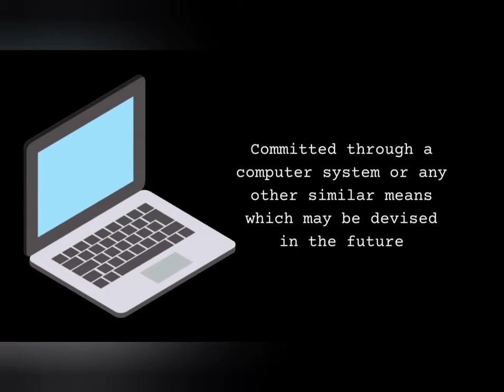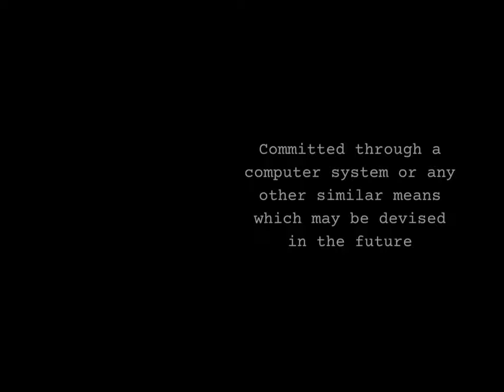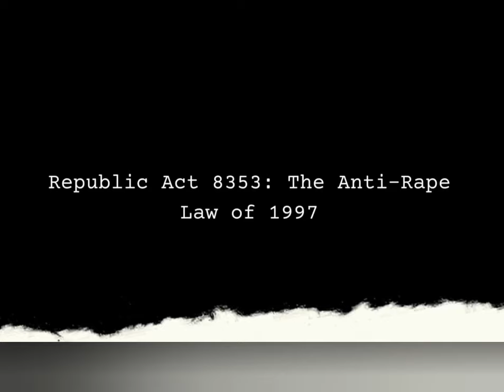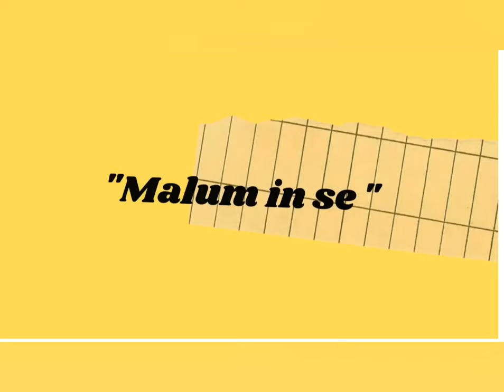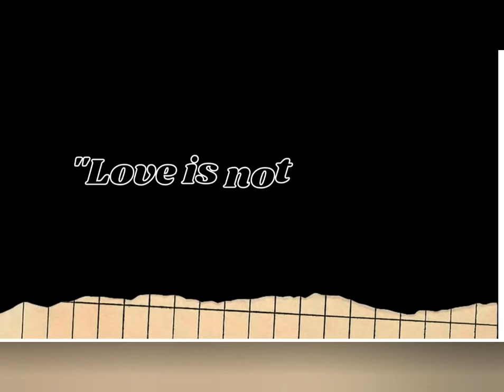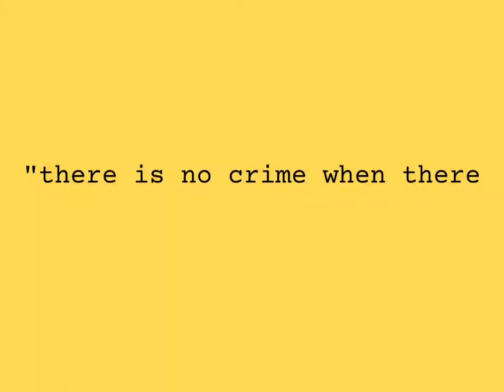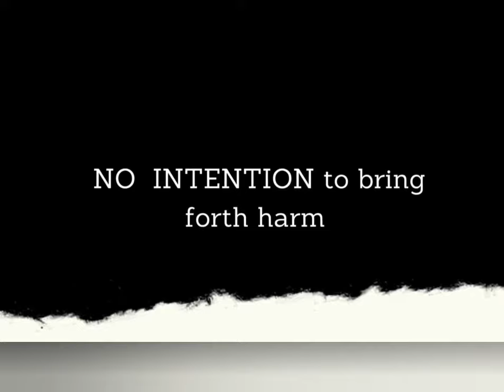GROUP 1 || INTRODUCTION TO CRIMINAL LAW || A.B. POLITICAL SCIENCE || UNC COLLEGE OF ARTS & SCIENCES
It truly means so much to us that we build a community of supporters, entrepreneurs, and content creators.
⏩ COMMENT 🔻 below. I would be glad to know your thoughts, suggestions, and opinions

Bicol's first university, the University of Nueva Caceres - Ayala Education, combines a proven legacy with innovation.

Championing Excellence❣

This is to recognize the awesomeness of my A.B. Political Science students in the course Introduction to Criminal Law, 1st Sem., S/Y 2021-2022.  One would easily appreciate the video conceptualization vis-à-vis criminal law doctrines and terminologies. Informative.  Infotainment.

GROUP 1 MEMBERS:

1️⃣ AMPONGAN, ANABELLE VALES
2️⃣ AVERILLA , MARIE ANGELLA BIHAG
3️⃣ BACSA , DAYCINTH ACUESTA
4️⃣ BALCUEVA  , SOPHIA ROSE  ANSALI
5️⃣  BELBES , JOZIEL LLANETA
6️⃣  BRIOLA , ASHLEY MARI BELTRAN